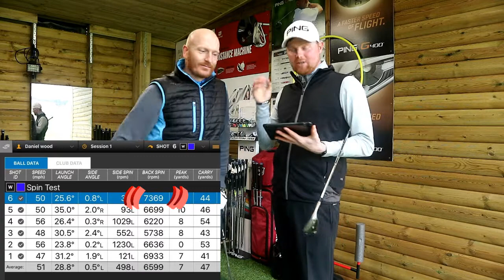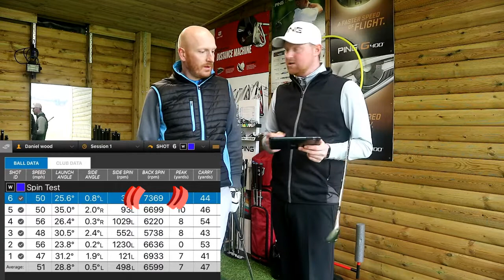My Vokey SM7 V Steve's Cleveland RTX 3.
Who can create the most spin on a 50yard short. Daniel Wood and his Titleist Vokey SM7 v Steve Johnston and his Cleveland RTX 3